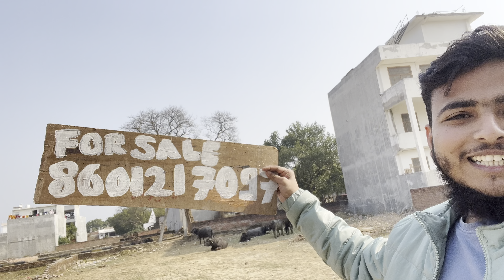Vlog #3 Sunday in Lucknow